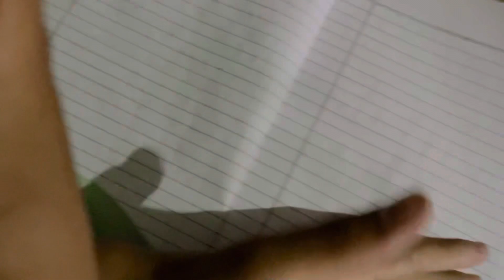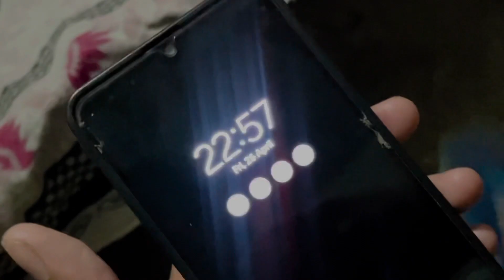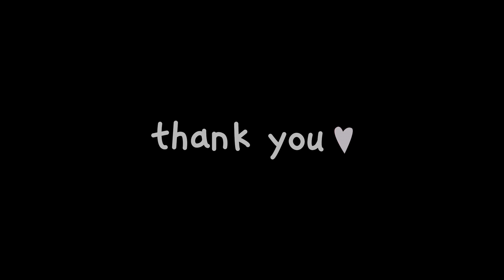Prank on me 😨 || हम बारिश में नहाए 🥰❤️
hit likes.